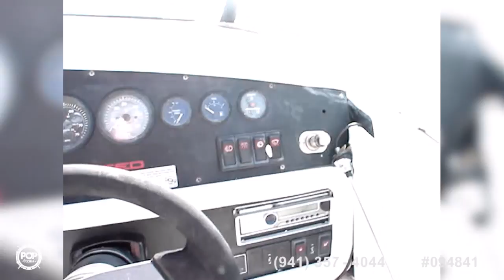[UNAVAILABLE] Used 1988 Chris-Craft 245 Limited in Crystal River, Florida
1998 Manta Ray 2100 in Ormond Beach, Florida - $18,000

1995 Eliminator 21 in Lake Havasu City, Arizona - $20,000

1989 Sea Ray 22 Pachanga in Nags Head, North Carolina - $8,500